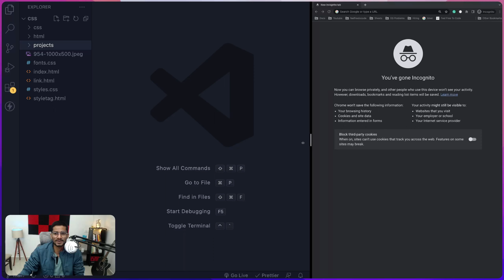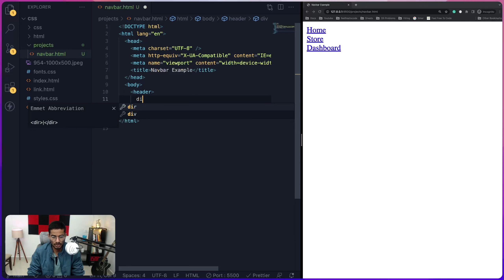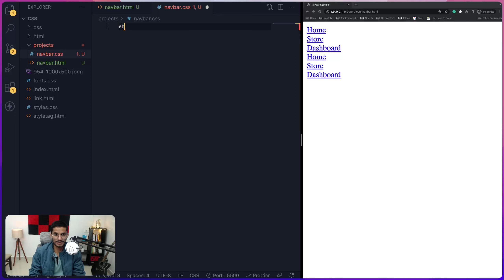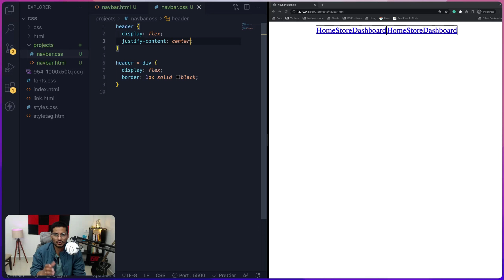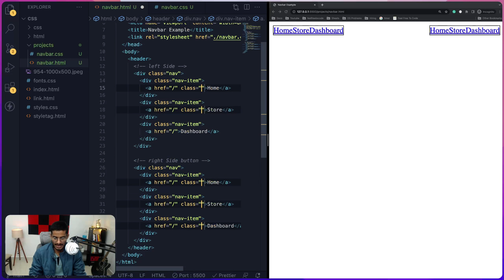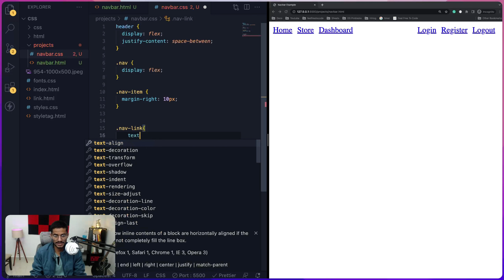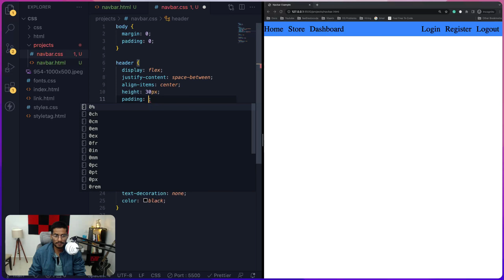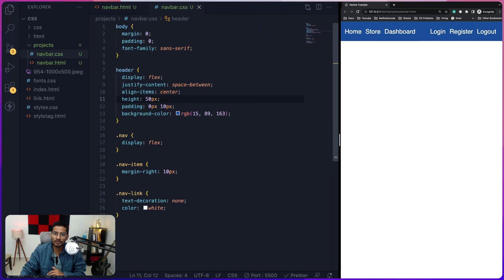13. CSS - Create Header